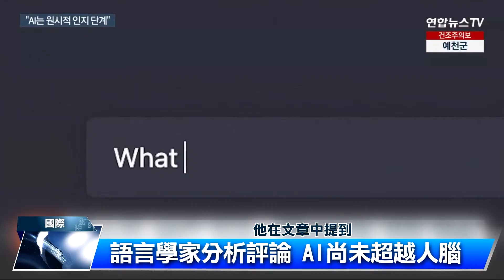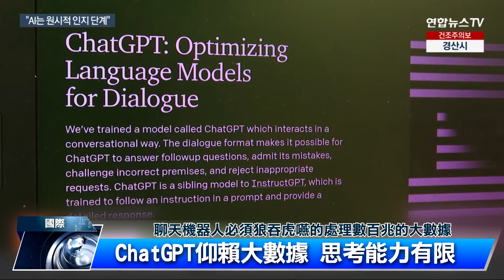莫三比克婦女硬頸 穿梭邊境運貨 | 中央社全球視野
2023/03/16 全球視野3729集

00:10  [ChatGPT掀旋風 語言學家:未超越人腦]

02:28  [限制對中先進投資 拜登擬加碼規範]

03:50 [台版小王子首爾亮相 展台劇團實力]

06:30 [莫三比克婦女硬頸 穿梭邊境運貨]